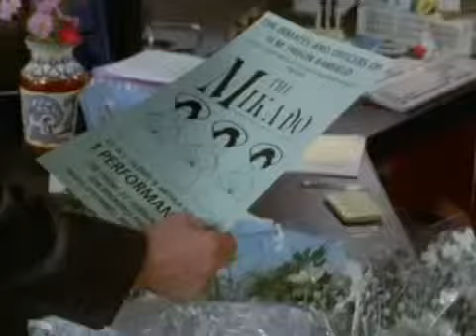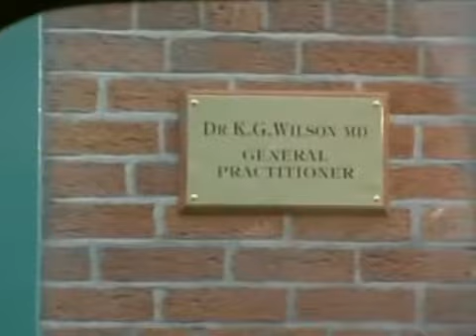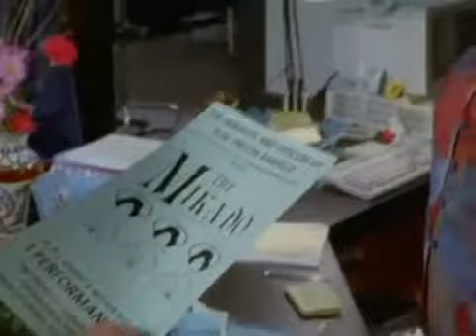THE GOVERNOR-2 (1996)/ Ep.VI,p.5/5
THE GOVERNOR-2 (1996, mini series, 6 x 60min series ). Writer and Producer: Lynda La Plante. Directors: Alan Dossor. Starring: Janet McTeer. The Governor was written by Lynda La Plante and.